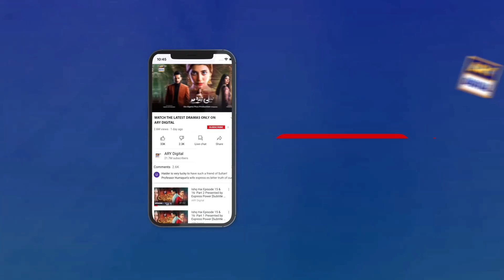Baddua Episode | BEST SCENE | Maryam Noor | Amar Khan | ARY Digital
Baddua is the story of a girl, Abeer who is a charmer and with her good looks appeal boys. She likes Junaid who is also flirtatious by nature.

Directed By: Ramish Rizvi

Cast:
Amar Khan
Muneeb Butt
Maryam Noor
Mohsin Abbas
Mehmood Aslam
Shaheen Khan
Saba Faisal
Komal Rizvi
Samina Ahmed
Abdullah Ejaz
Salma Hasan
Mohsin Gillani
Osama Tahir
Shazia Gohar
Ayesha Rajput
Hareem Sohail

Watch Baddua Every Monday 8:00 to 10 :00 Pm Only on ARY Digital